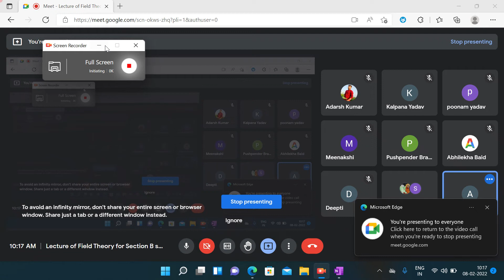Lecture 37 on Field Theory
Existence and uniqueness of a finite field with p^{n} elements